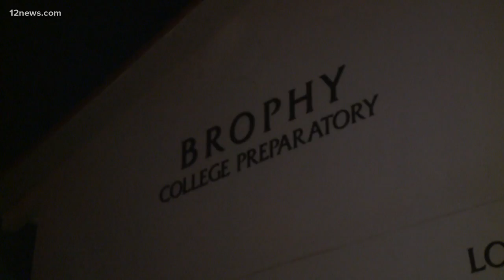Get "Up to Speed" on Wednesday afternoon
Get "Up to Speed" on the biggest news stories happening around the Valley and across the nation.